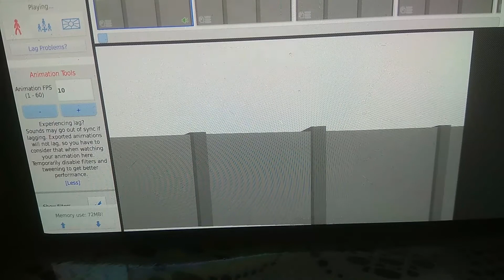Rod reiss stick pro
Give me 10 sub i make this so hard